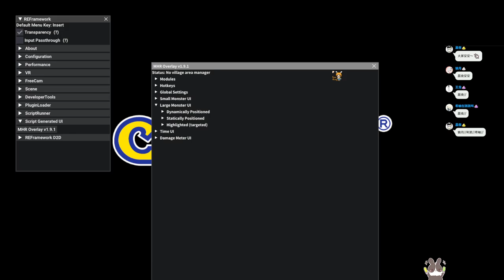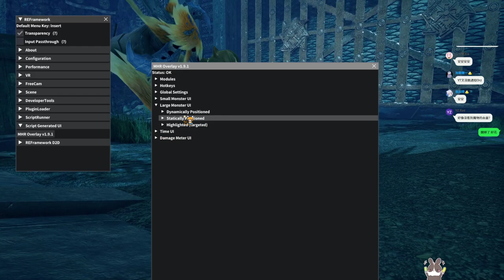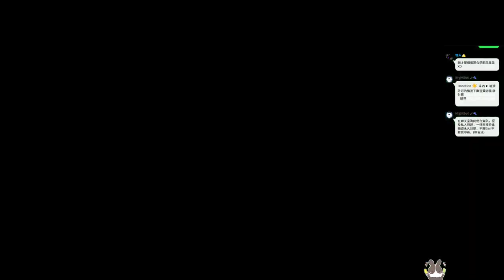【繁星】魔物獵人 崛起 2022 4 8